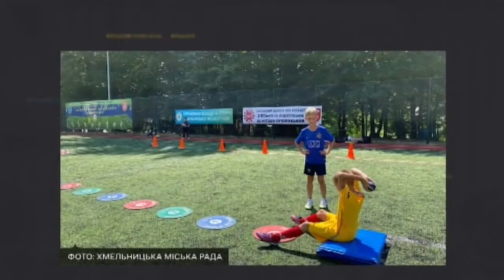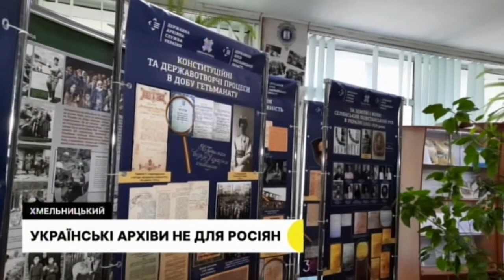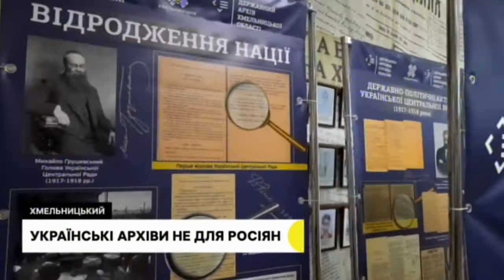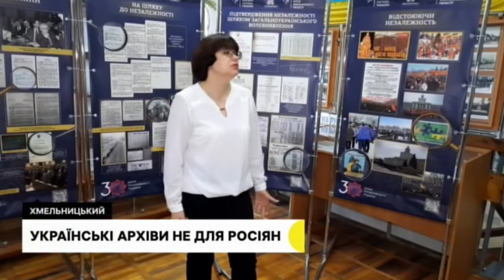Останній дзвоник - онлайн, громадян Росії не обслуговують, вірші про звірства | 3.06.22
Останній дзвоник у Хмельницьких школах: як це відбувалося онлайн;
Архіви Хмельниччини не надають інформацію росіянам та білорусам: чому? ; Тисяча перепостів і десятки тисяч коментарів: який вірш про війну хмельницької поетеси викликав резонанс у соцмережах .